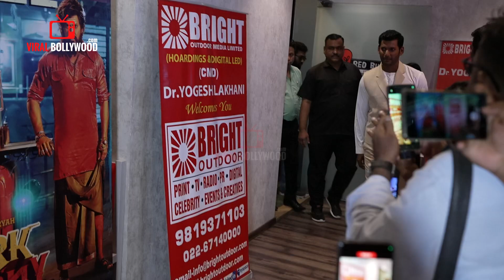How HUMBLY Tamil Actor Vishal Krishna Reddy RESPECT His Senior While Mark Antony Promotion